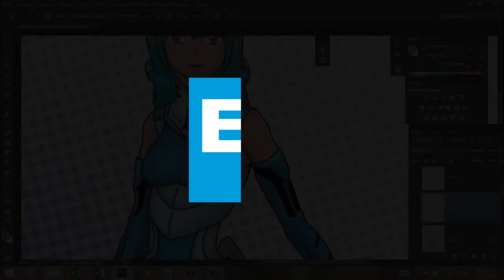Curso de Edición de Imágenes con Photoshop, Illustrator e Indesign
Al finalizar las 36 horas de clase podrás:

Crear impresionantes imágenes para tus proyectos, atrapando la atención de tus clientes y elevar al máximo tu poder comunicativo. También podrás diseñar tu propia imagen corporativa, tarjetas de presentación, logos y material promocional con las mejores herramientas de Diseño Gráfico (Adobe Photoshop, Illustrator e InDesing).”

Deja listos todos tus trabajos de impresión, web, video y multimedia.

Edita todas tus fotos, agrega correcciones de luz y color, inventa todos los foto montajes que te diga tu imaginación con los programas de diseño gráfico líderes en el ramo.

Tenemos para ti todos nuestros cursos en tres modalidades: Presencial, a domicilio y en línea.